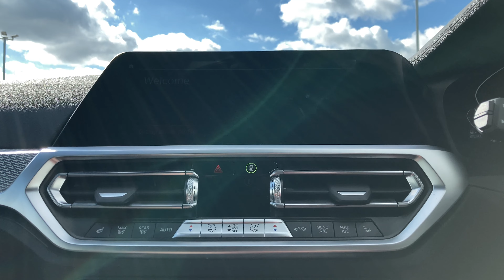BMW 4 SERIES M440d xDrive MHT 2dr Step Auto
Lloyd BMW Colne are pleased to present this BMW 4 Series xDrive Coup , finished in Dravit Grey with contrasting Black Vernasca Leather upholstery. Registered in March 2022, this BMW has a great specification, is in excellent condition, and has a full service history, most recently being serviced in 2022 by our expert team.

Options on this 4 Series include a number of exceptional features, not least its abundance of packs. Visibility Pack makes driving in darker conditions safer and easier thanks to features such as Laserlights. Heated Steering Wheel, Electric Bootlid and Comfort Access, and Comfort Pack ensure a better way to drive, where ease of use and a comfortable driving experience are of the highest priority. With all of this, and more, this BMW is ideal for the driver who doesn't want to compromise.